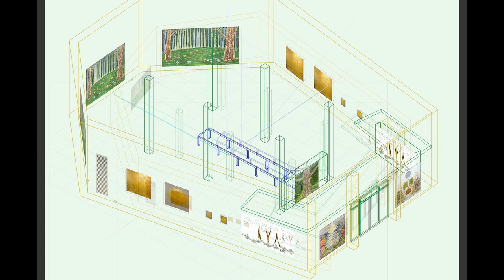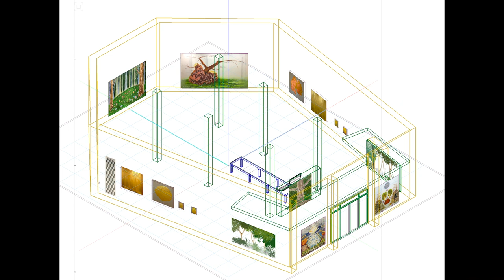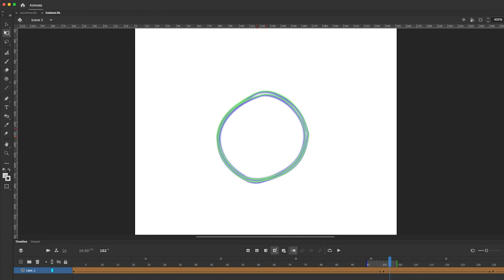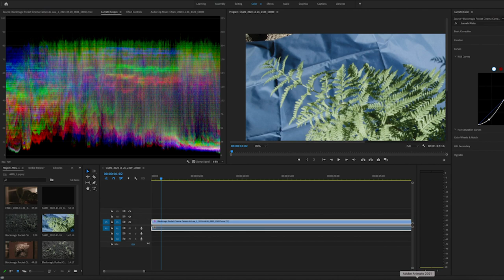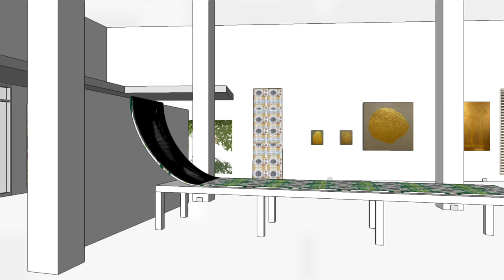Alchemical World-building Draft 5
Documentation video of development process in Alchemical Worlds exhibition at Wollongong Art Gallery.